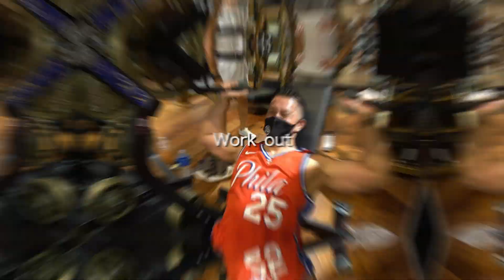【行政書士VLOG】行政書士開業11年目のリアルな1日【昼食〜打ち合わせ〜Zoomミーティング〜筋トレ】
今回は、行政書士社長のリアルな1日をご紹介します‼️
いつも充実した１日を過ごせるように工夫していますので
是非、最後まで動画をご覧ください🏋️‍♀️

■撮影協力
ReXeR南青山
東京都港区南青山 2-14-14

■関連動画
【行政書士VLOG】行政書士開業11年目のリアルな1日【散髪〜キックボクシング〜夕食〜マッサージ】

■Instagram(私生活、日々の活動を投稿しています)

■Instagram(ビジネスに関しての投稿をしています)

■採用情報
一緒に働く仲間を大募集してます！！

※募集職種
・社労士資格保有者の方
・資金調達コンサルタント職→金融機関で貸付担当経験者の方
・営業職→医科,歯科関連の営業経験のある方
・Web制作.ディレクション業務の方
会える日を楽しみしております！

■取り上げ記事
Tarzan 2/24号に取り上げて頂きました！

Tarzan
筋肉図鑑　古川ヒカル(行政書士)
全国の本屋さん、ネットで販売中！！

古川　晃
RCJ Group　代表
行政書士法人RCJ法務総研　代表行政書士
株式会社リアルコンテンツジャパン(経産省認定支援機関)　代表取締役

大学卒業後、法律事務所・会計事務所・行政書士事務所勤務。
2011年、29歳の時に独立開業。
▶️著書2冊
▶️医療法人許認可支援の専門家(設立・分院・解散等の認可実績1500件超)
▶️医院様の補助金&融資(2021年調達支援実績600件30億円超)
▶️行政書士事務所の10％程度と言われる年商1000万円を開業から約半年で達成
▶️行政書士事務所の10％程度と言われる年商1億円を開業から3年目で達成
▶️多くのメディアに取り上げられ、全国から講演依頼
▶️行政書士開業のノウハウ指導や個別コンサルティングの依頼多数
▶️個別コンサルティング実績　約90％が1年以内に年商1000万円を突破

自らの人生を変えるきっかけとなってくれた行政書士という仕事への感謝から、
行政書士業界が魅力的で夢のある業界であることを多くの人に知ってもらいたい、
さらに魅力的な業界にしたいと思い、2020年youtubeチャンネル開設。
行政書士開業成功のためのノウハウを発信している。

⚠️この動画では、行政書士開業に役立つ情報を中心に発信しておりますが、情報の取捨選択や結果については個人差もあり、結果を保証するものでは御座いません。

司法書士|公認会計士|社労士|税理士|弁護士|医師|士業|勉強|FP|簿記|副業